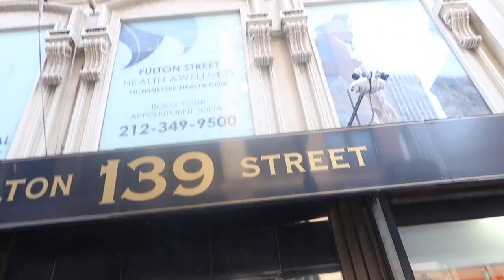EPISODE#26 JAK ZOSTAC AGENTEM NIERUCHOMOŚCI W NOWYM JORKU?!